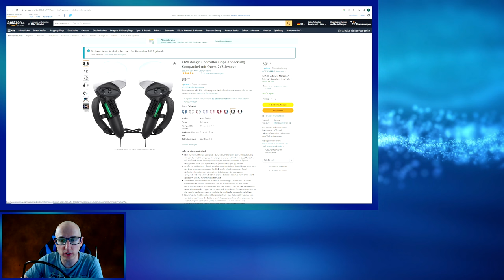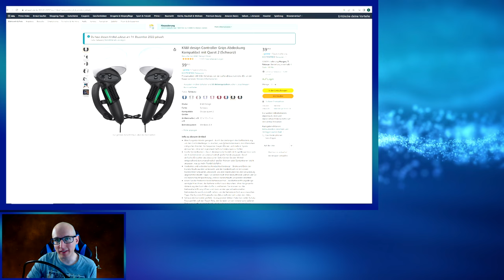Kiwi Design Quest2 Controller Grip - Quest 2 Index Controller Mod - Deutsch / German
Heute stelle ich euch den Kiwi Design Controller Grip für euren Quest 2 Controller vor.  So könnt ihr aus euren Quest2 Controllern einen Valve Index Controller zaubern ;)

▌Social Media ▌